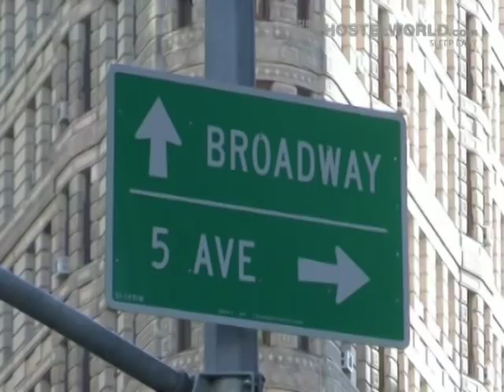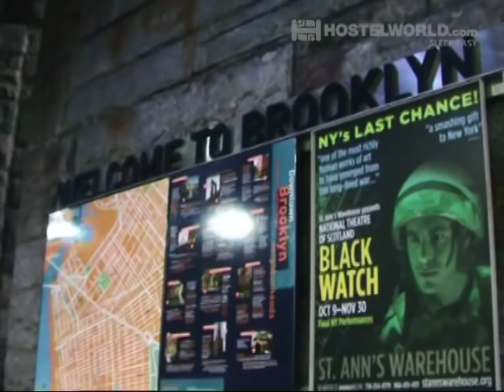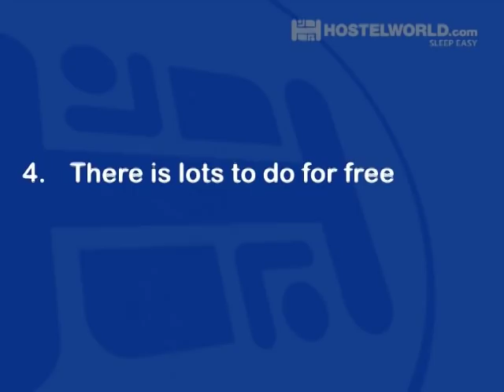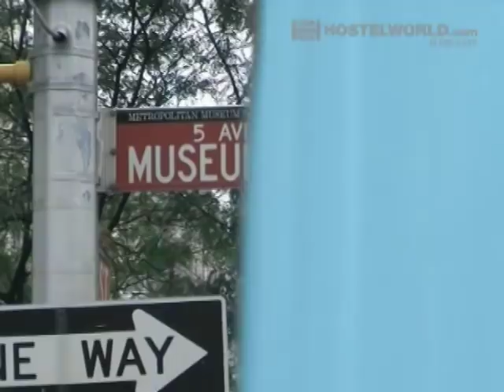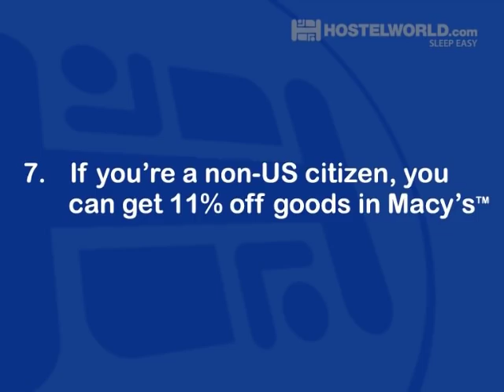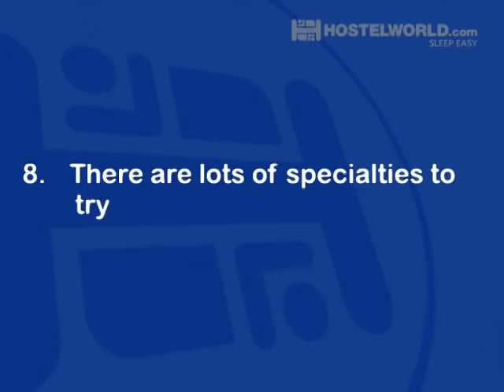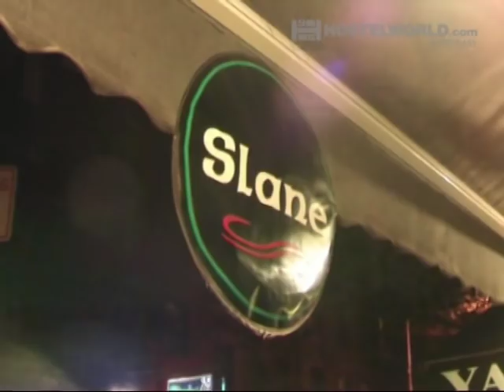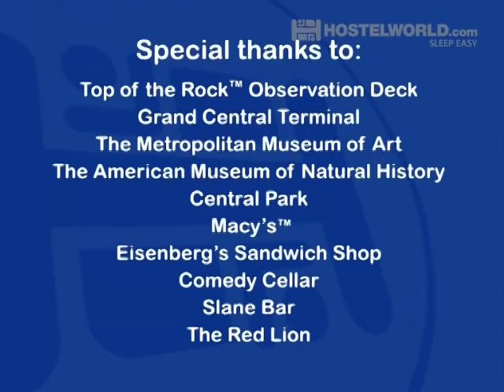New York -10 Things You Need To Know - Hostelworld Video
"Find out how to get around, save money and see all the best attractions.

Visiting the city of New York? Find out where to get a traditional pastrami among other tasty food, the best places to visit and the hot spots for the most spectacular views of Manhattan.

It's easy to see why New York is the most famous city in the world the moment you arrive. It's almost exactly the same way it is depicted in movies and doesn't fail to deliver incredible attractions and things to do.  Made up of five boroughs - Brooklyn, Queens, Staten Island, The Bronx and Manhattan - there's something for everyone.

Visit the Chrysler building and Rockafeller Center. Take a stroll through Central Park and check out the scene at Times Square. Pay homage to the World Trade Center and while you are there, take a glance into the financial world of Wall Street. Hop on a boat over to Liberty Island to see the Statue of Liberty. Witness a breathtaking view of the city from ontop the Empire State Building and a great deal more.

Shopping, indulging in history, exploring, eating, partaking in social events, there's something for everyone.

Thinking about solo travelling? Great choice! Check out our hub for everything solo travel, packed with info, tips, stories, itineraries, and advice, all written by solo travellers: